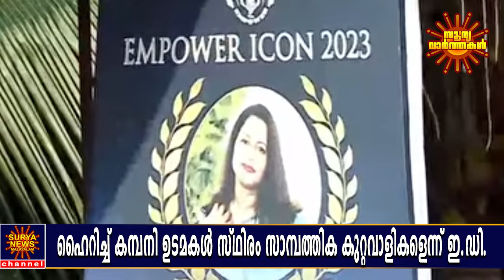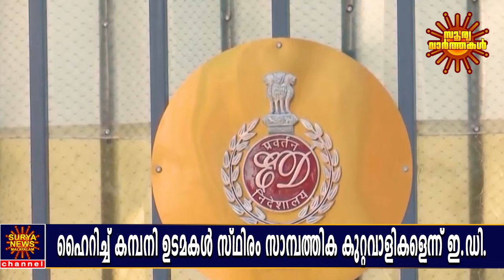ഏറ്റവും വലിയ സാമ്പത്തിക തട്ടിപ്പ് | HighRich | Highrich Online | Enforcement Directorate |Surya News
HighRich | Highrich Online | Enforcement Directorate | ED | Surya News Malayalam

HighRich Case Enforcement Directorate file Counter Affidavit

About Channel:

We provide much more than the news of the day. We deliver information that is not biased. So for us the World is truly One.

Team Surya News Malayalam